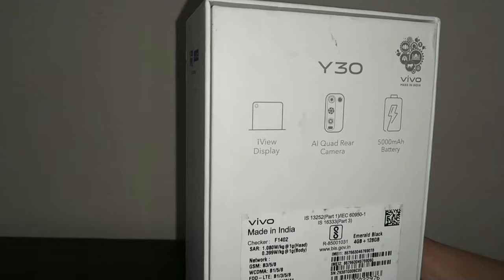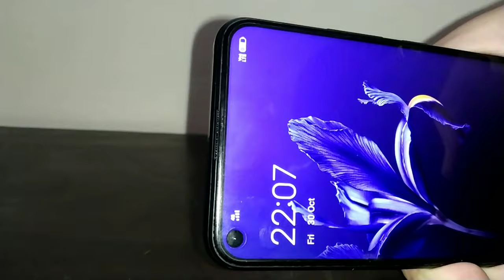unboxing vivo budget phone .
keep supporting hello dosto